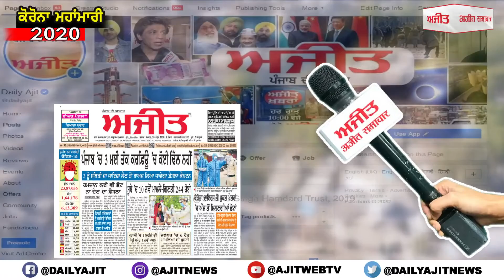ਬੁਢਲਾਡਾ (ਮਾਨਸਾ) : ਸ਼ੁਕਰਵਾਰ ੧੯ ਜੂਨ ਨੂੰ ਦੁਪਿਹਰ ਤੱਕ ਮ੍ਰਿਤਕ ਦੇਹ ਦੇ ਪਿੰਡ ਪੁੱਜਣ ਦੀ ਉਮੀਦ -ਪਰਿਵਾਰ